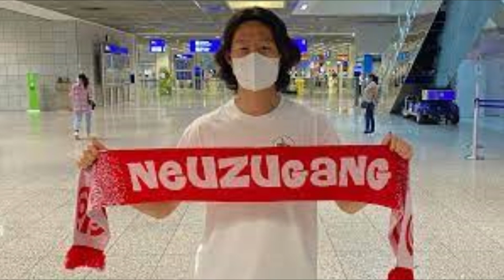MON AVIS ET PRONO SUR MAINZ 05 SAISON 21-22 ⚪️🔴🇩🇪